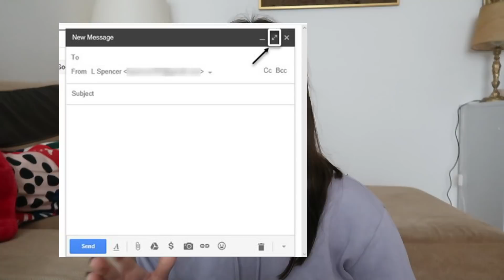Da li smo zapravo sami ili postoji jos nesto? - Paranormalne ispovesti...